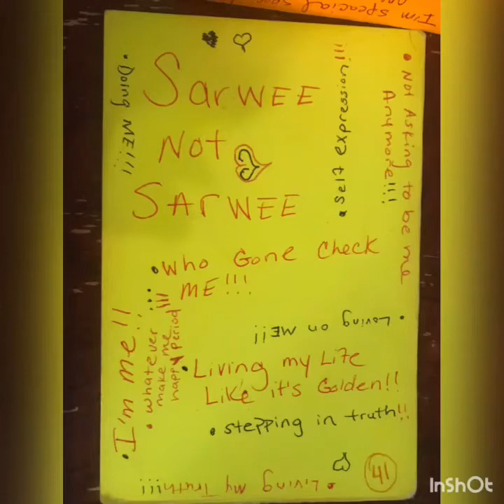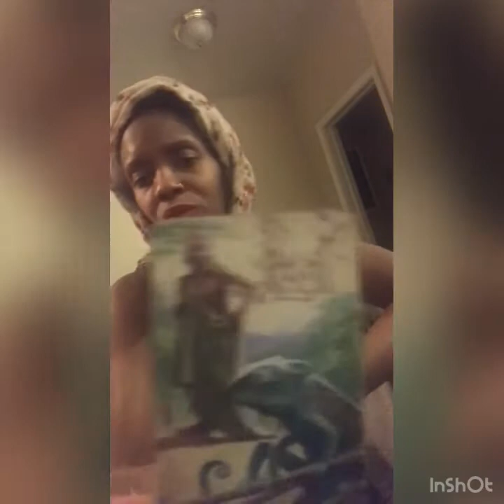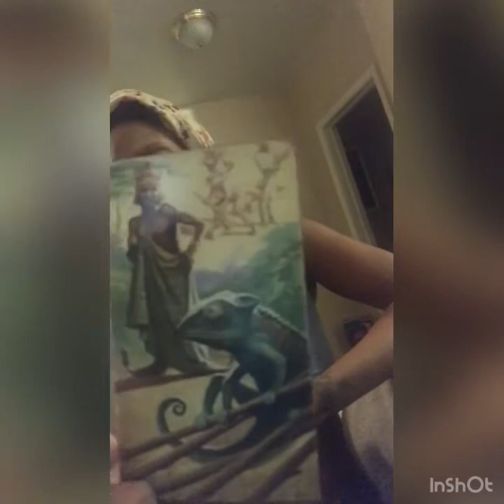Aries ♈️ (you don’t know what I’ve been through)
IMMA CAPRICORN ♑️, 😜♌️ moon

IF YOU WOULD LIKE TO DONATE FOR THE CAUSE OR GROWTH OF THIS PLATFORM: